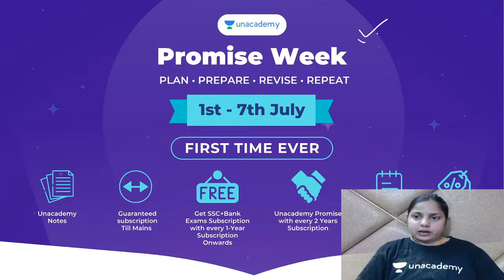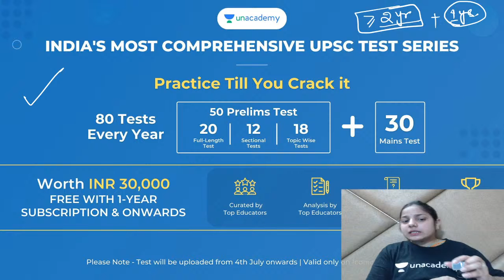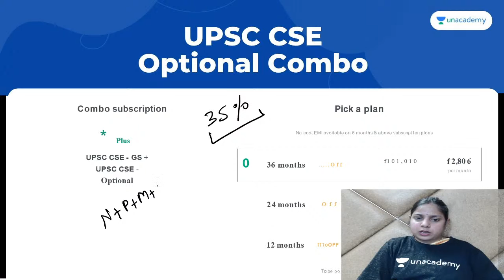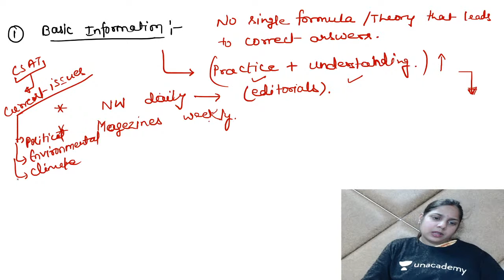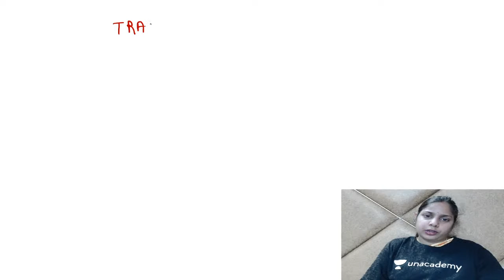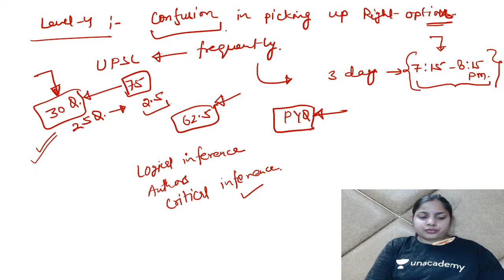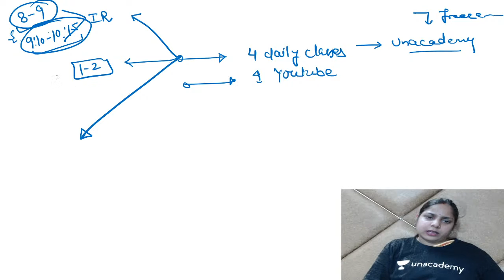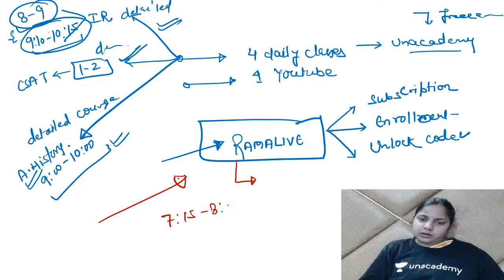CSAT 2021 - Reading Comprehension Practice for UPSC | By Rama Sharma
In this session, Rama Sharma will discuss Reading Comprehension Practice on CSAT GS paper II for UPSC Prelims preparation.

To take Unacademy's weekly scholarship test and win attractive prizes, enrol NOW for Unacademy Combat

1. Learn from your favourite teachers | अपने पसंदीदा शिक्षक से सीखें
2. Dedicated doubt sessions | समर्पित समाशोधन सत्र
3. One Subscription, Unlimited Access | एक सदस्यता, असीमित एक्सेस
4. Real-time interaction with Teachers | शिक्षकों के साथ वास्तविक समय पर बातचीत
5. Unlimited Test Series and PDF Notes | असीमित टेस्ट सीरीज़ और पीडीएफ नोट्स
6. Full syllabus coverage | पूर्ण पाठ्यक्रम कवरेज
7. Download the videos & watch offline | वीडियो डाउनलोड करें और ऑफ़लाइन देखें
About the Educator: Rama Sharma has 2+ years of experience in teaching(offline and online) Ex- Assistant Professor in VITS Ghaziabad M.Tech in Microwave Technology(2015 ). While working with VITS Ghaziabad, I mentored lots of B.Tech and M.tech students in their academics and project work and still doing that for STUDY IAS as a mentor for UPSC aspirants.